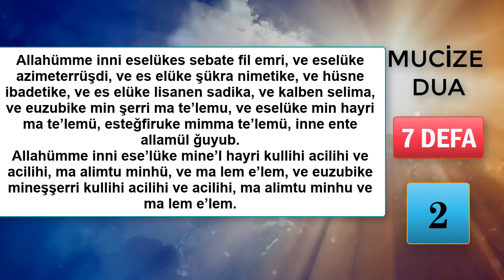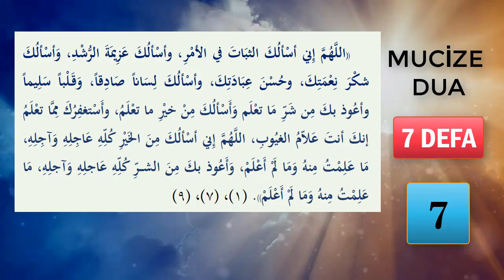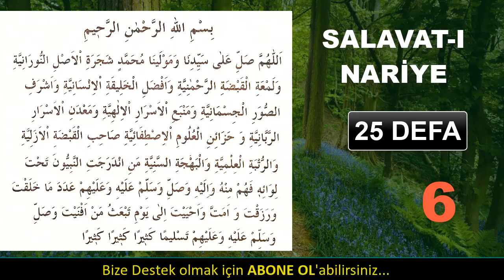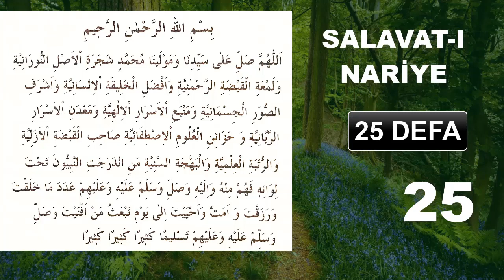MUCİZE DUA ve SALAVAT DİNLE En Etkili Dualar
MUCİZE DUA VE SALAVATI NARİYE DİNLEYELİM